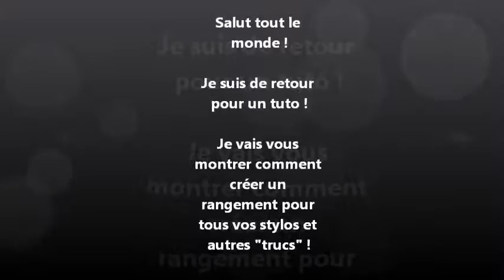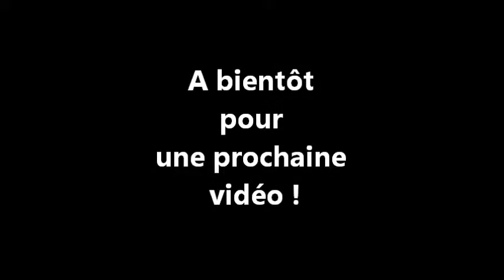DIY Personnaliser un bocal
Voici  comment personnaliser un bocal avec un tuto simple.